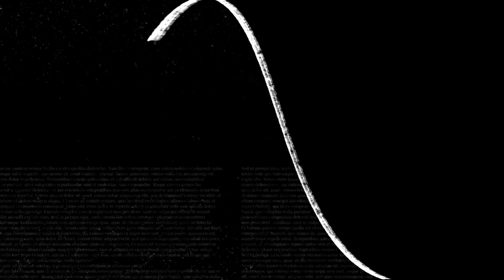Hayat Mektebi 1. Bölüm - Konuk: Mehmet Ali Bulut | Fragman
Tanıdığımız, bildiğimiz bazı insanların öyle güzel sözleri, davranışları vardır ki; bizi derinden etkilerler. Bunlar kimi zaman tahsil görmüş, ilim ehli; kimi zaman da okuması-yazması olmayan, irfan sahibi kimselerdir. Onların dillerinden ve hallerinden yansıyan güzellikler; şahsiyet binamızı güçlendiren tuğlalar gibidir.
Şehir Ekranında sizlerle buluşturduğumuz konuklarımıza; yaşadıkları ya da şahit oldukları örnek kişileri, sözleri ve davranışları sorduk. Bu güzellikleri toplayıp, insanlığın ortak bir değeri olarak tarihe not düşmek istedik.
Hakikati arayan yüreklerin ilâcı ve hayatlarını aydınlatan ışıklara dönüşmesi dualarımızla...

Hayat Mektebi her salı 20.00'da yeni bölümleriyle Şehir Ekranı'nda!